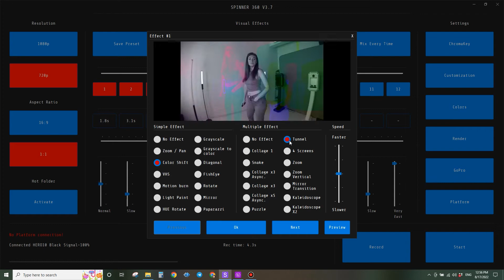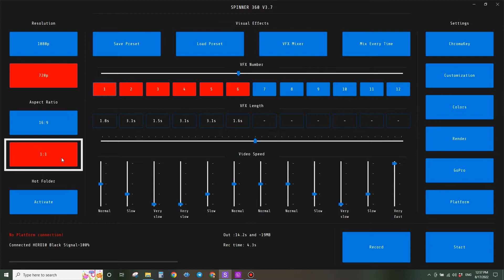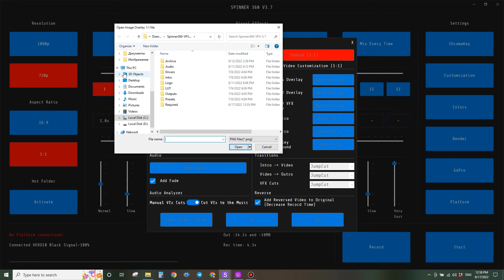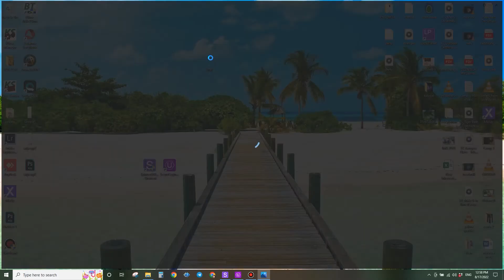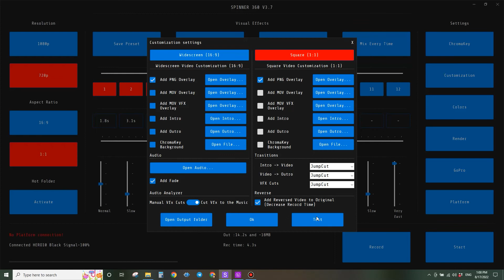360 photo booth software. Quick start guide.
In this video, I'm going to talk about how to set up the 360 spinner program.
It's very simple. Even a non-technical person can do it.
If you still have questions or want to learn about all the features, then write to our contacts or reserve a seat for the next tutorial.